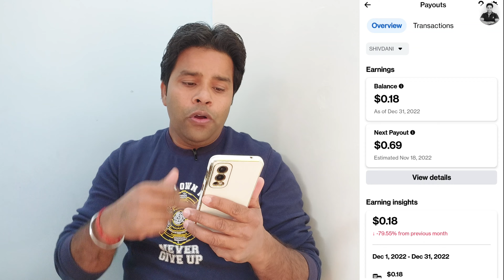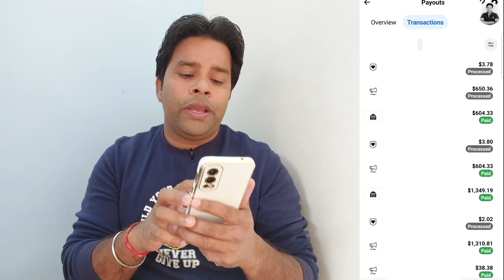Facebook Payment Update अब इस दिन आएगा | Facebook Se Paise Kaise Nikale | Reels Bonus Failed